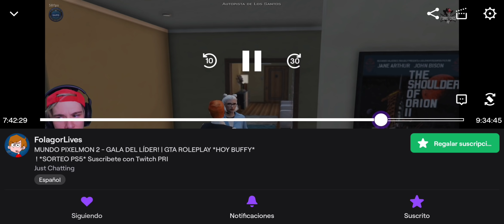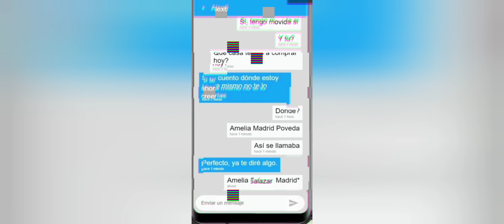HABLEMOS SIN SABER!! #27 ROBERTO 4R(FOLAGOR) VUELVO CON MI EX BUFFY? (SANNSET_) 🤔||ROLPLAY GTA V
Canal para hablar de el rol sin Toxicidad Comenten :) y 👍